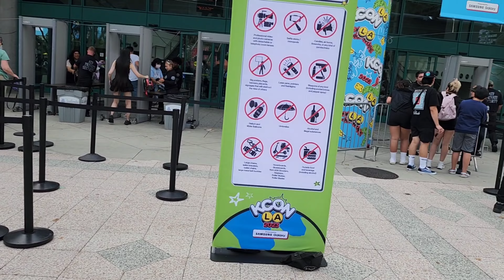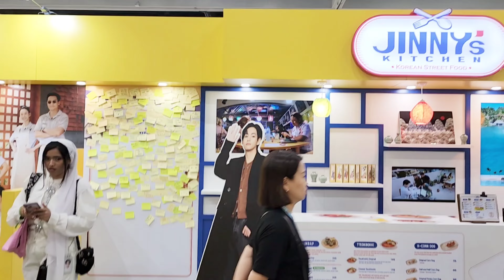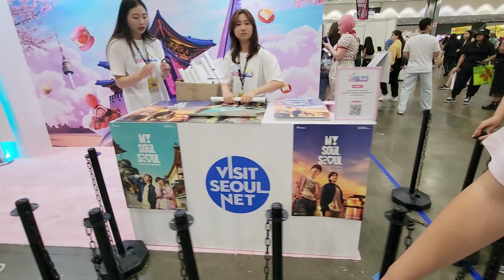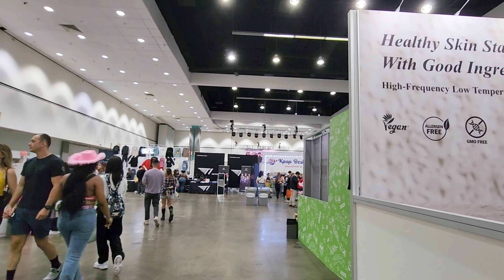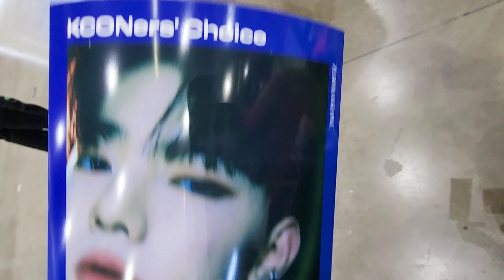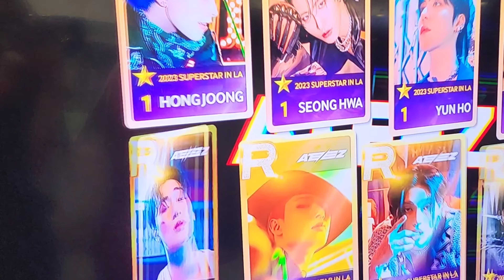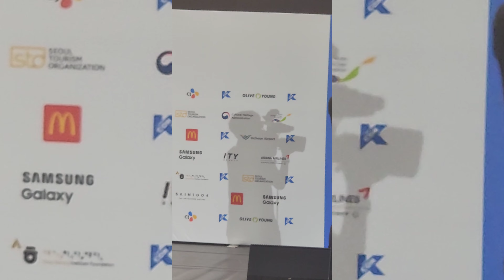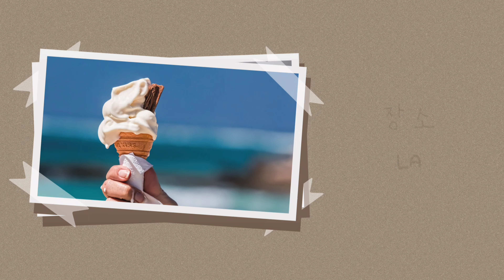[덕질로그] KCON LA 2023 Convention Day 2 & Day 3 / Red Carpet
Day 2 & Day 3 컨벤션만 모아봤어요